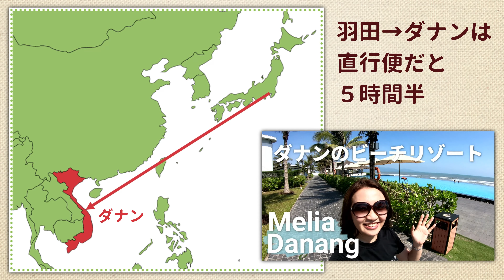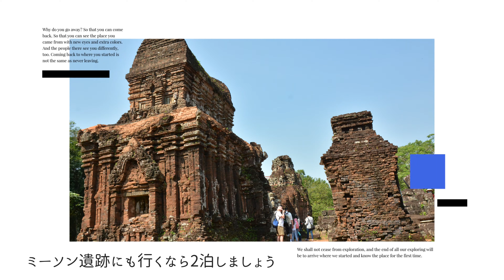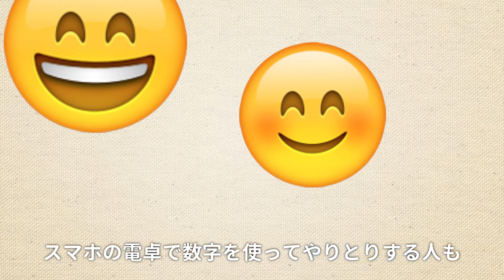日帰りじゃもったいない！世界遺産の町「ホイアン」を楽しみつくす方法〔#030〕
※こちらの動画は2020年2月に撮影しました。

近年人気が高まってきているベトナム第3の都市「ダナン」から
車で45分
ランタンの景色が美しいホイアンに行ってきました。

ホイアンはダナンからの日帰りで立ち寄る方も多いですが、
もう少し時間を取れば良かったと後悔する人が多い魅力的な町です。

ぜひ世界遺産の町ホイアンに泊まって、ゆっくり過ごしてみてください。

0:18 ホイアンのアクセス
1:23 ホイアンのおすすめカフェ「ホイアン・ロースタリー」
2:08 格安だけどとってもキレイなホテル「Qヴィラホイアン」
2:49 ホイアンでの買い物に役立つ値段交渉術

◆声のお仕事始めました！
ナレーションやキャラクターボイスなど幅広く承ります！

◆MAYU Travel Blog
動画でお伝えしきれなかった詳細な内容も綴っています。

FLASH☆BEAT